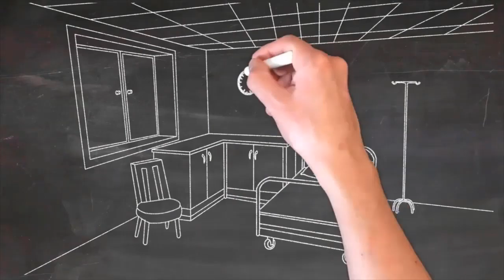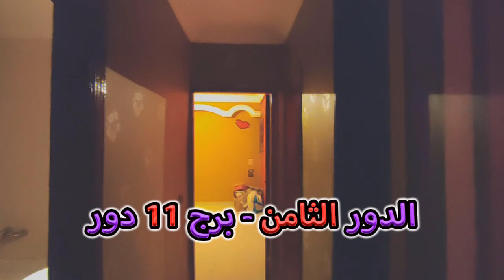شقة 135 متر سوبر لوكس للبيع فقط 350 ألف جنيه - كود ( 755 )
شقة 135 متر - 3 غرف ( تم فتح غرفة منهم مع الريسيبشن ) حمام - مطبخ - ريسيبشن - الدور الثامن - برج فخم وأسانسير - عداد كهرباء قديم - بناء قبل 2008 ( ليس عليها اى مخالفات ) - حصة فى الارض
العنوان : فيصل - ثانى نمرة من شارع المنشية الرئيسي - من ميدان الساعة
السعر : 350 ألف جنيه قابل للتفاوض البسيط.